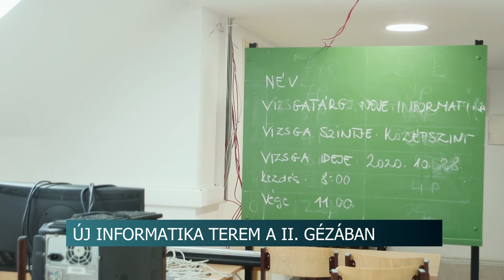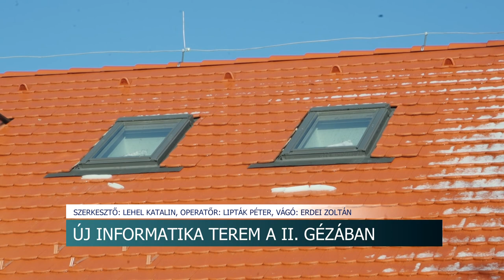20210125 hirado IIGeza felujitas